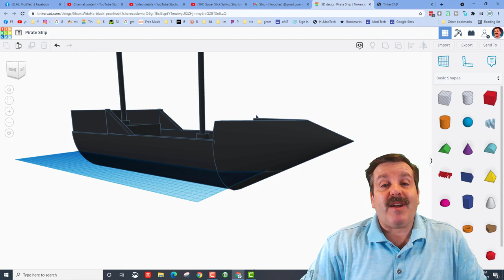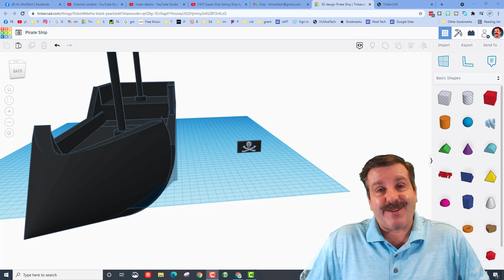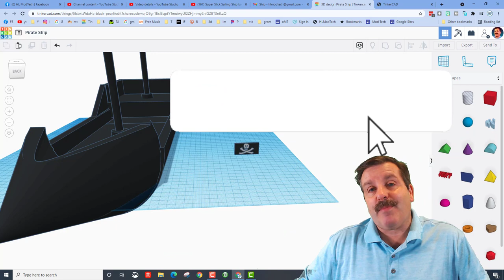A Tinkercad Pirate ship by 6th Grader Hannah | Designer Showcase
Have a glorious day and keep Tinkering! 6th grader Hannah was inspired by the ship created by Isaac, an 8th grader of mine. She has been working on her own time making this sweet Tinkercad Pirate ship.